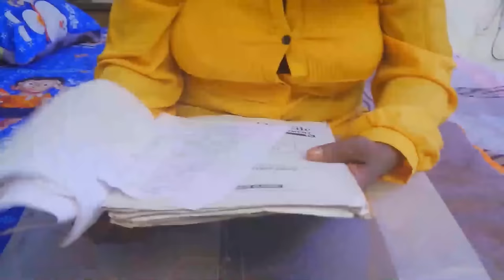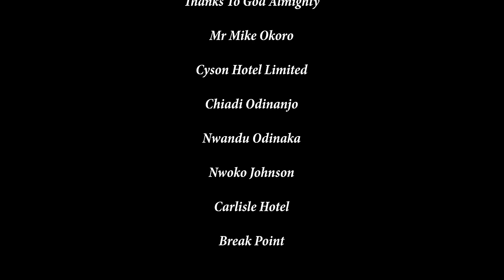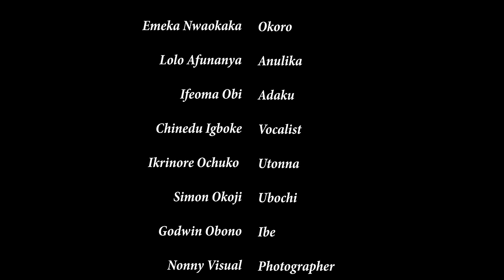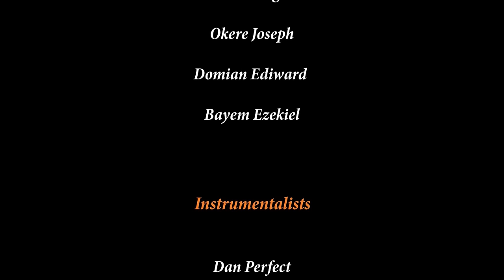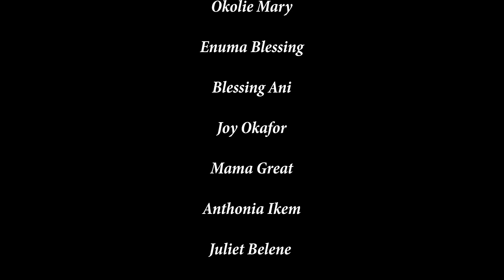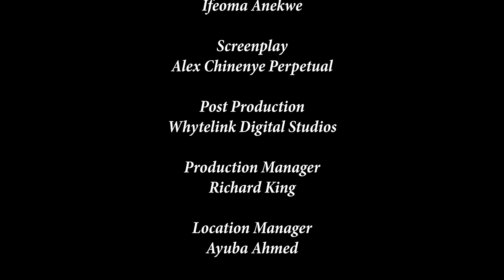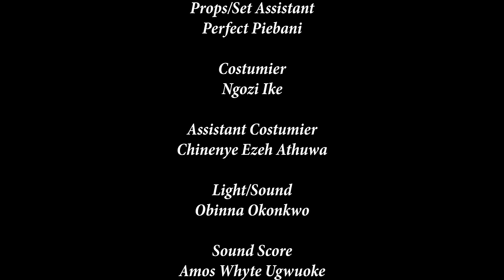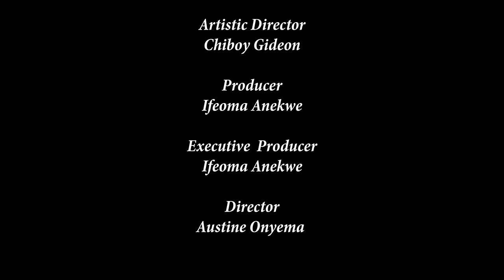JEALOUSY IS A DISEASE - YOU WILL LEARN A LOT FROM THIS MOVIE. DESTINY ETIKO, KEN ERICS, CHINENYE UBA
Immerse yourself in the magic of African storytelling like never before.

Embark on this thrilling cinematic adventure with us, as we bring you the very best of African cinema, featuring full Nollywood movies and the latest Nigerian films.